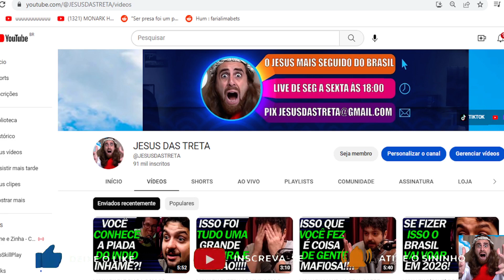FOI DAR CARTEIRADA E LEVOU UM PR0CESS0 GUSTAVO LIMA E A TR3TA COM ROBERTA MIRANDA INTELIGENCIA LTDA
inteligencialtda cortesdointeligencia vilela robertamiranda gustavolima roberta miranda conversa com vilela inteligencia ltda e explica a situação com gustavo lima.